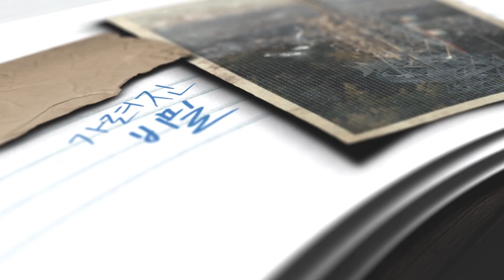'퀴어 축제· 신청사 이전 문제' 설전 이어진 대구시 국감 [뉴스비하인드] | 시사톡톡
대구시 국정감사 '대구 퀴어 축제' 경찰-대구시 공무원 충돌 논란', 신청사 이전 문제 두고 김용판 의원과 권영진 전 대구시장 '충돌'···대구경찰청 국감 "홍준표 선거법 위반 신속 수사해야"